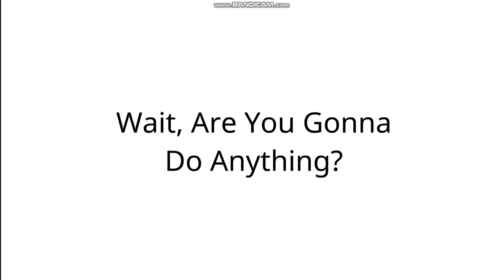Ines Rants S2 #11: W,AYGDAT?